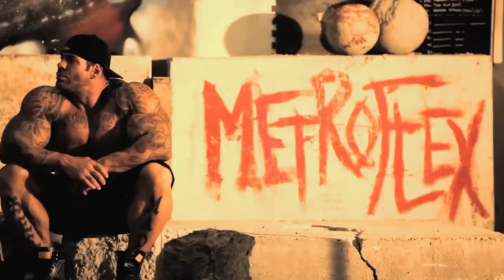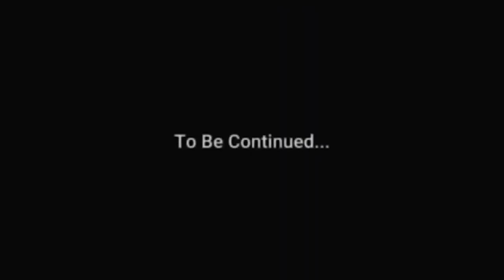RICH PIANA FEEDER WORKOUT | Training Shoulders Everyday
RIP Rich Piana

for the past 7 days ive done rich piana feeder shoulder workouts and this is the results.

(ER Kang Smith Machine)

(link to creatine)

(link to Gorilla Mind Pre Workout)